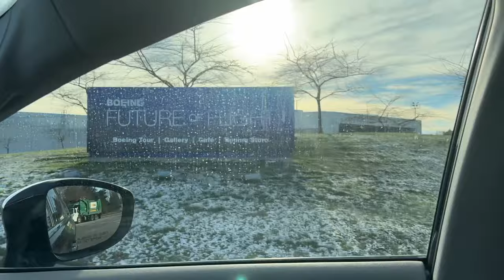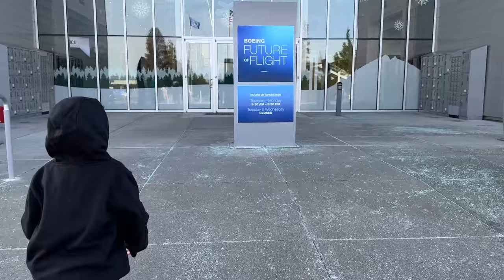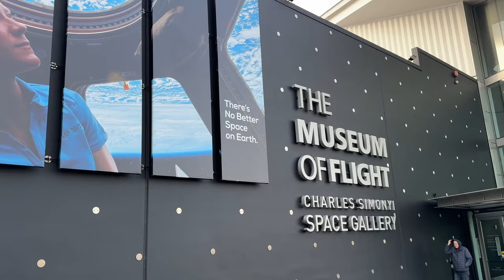He's Obsessed With Airplanes! (Visiting Aviation Museums in Seattle) - Family Vlog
We truly enjoyed our time in Seattle. So much we split our vlog into two parts. Part two focused around our youngest son Rio's obsession with planes.

Edited by Omizzle